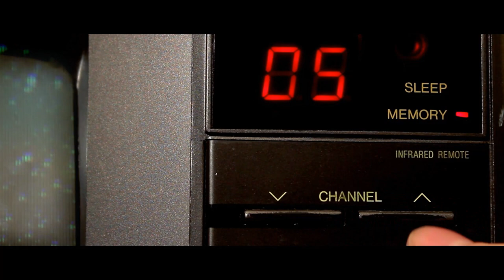Apparitions II - teaser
Five-part paranormal documentary series, currently available to stream on most platforms, search "Apparitions II".